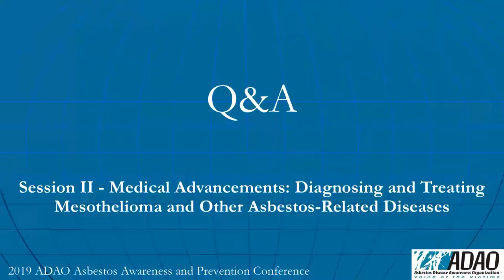Q and A, ADAO Annual Conference 2019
15th Annual International Asbestos Awareness and Prevention Conference Agenda with Video Presentations

Q & A II ADAO Conference

15th Annual International Asbestos Awareness and Prevention Conference. ADAO is the only US nonprofit dedicated solely to preventing asbestos exposure and eliminating asbestos-caused diseases.

Session II: Medical Advancements